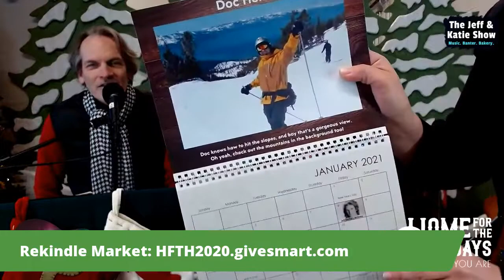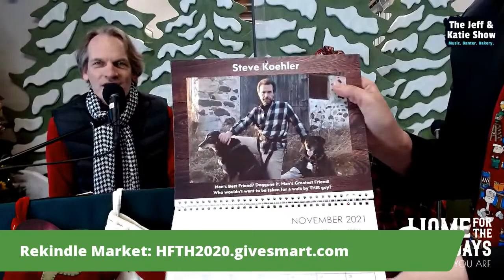Live with Jeff & Katie! 11am 🎁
"Home for the Holidays: Wherever You Are: hosts Jeff Herbst and Katie Dahl are back live!
They're so popular that they've got their own merch!